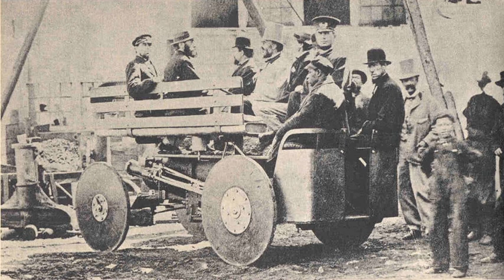Dudgeon (steam automobile company) | Wikipedia audio article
- Socrates

SUMMARY
Dudgeon was an American steam automobile company active in the middle of the 19th century.
In 1855, inventor Richard Dudgeon astounded New Yorkers by driving from his home to his place of business in a steam carriage. The noise and vibration generated by the Red Devil Steamer frightened horses so badly that city authorities confined it to one street.
After losing the original in a fire, Dudgeon constructed a second steamer in 1866. After encountering more opposition to the vehicle, he moved his family, and the steam carriage, to Long Island to escape city officials. Here he and his carriage became a familiar site, often with a young boy running ahead to warn travelers of the danger that followed.
Dudgeon ran the steam carriage many hundreds of miles and once covered a mile in under two minutes. Although the inventor claimed the carriage could carry 10 people at 14 m.p.h. on one barrel of anthracite coal, it was too far ahead of its time and failed to gain popular favor.